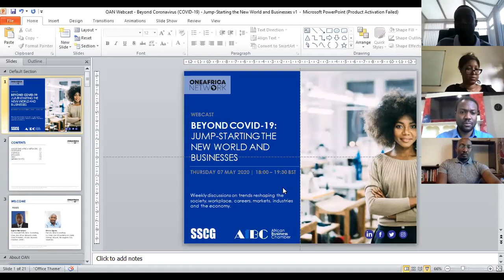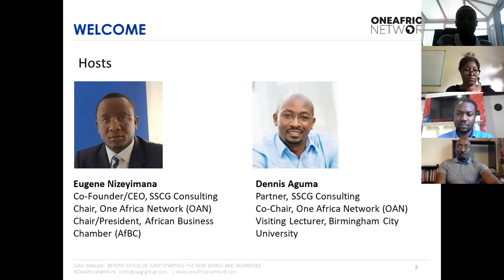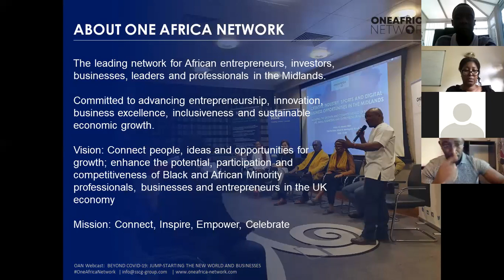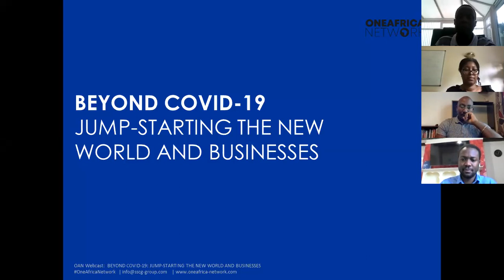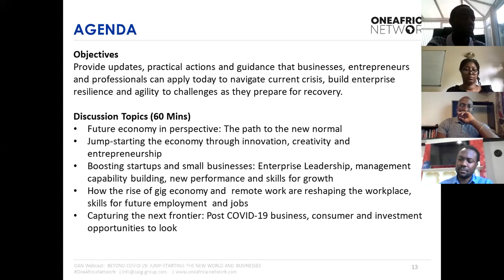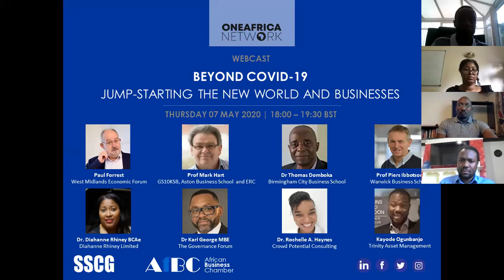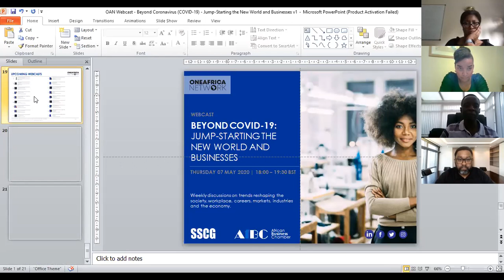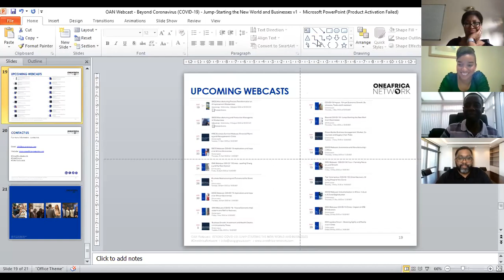One Africa Network (OAN) Webcast: Beyond COVID-19 - Jump-Starting the New World and Businesses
One Africa Network (OAN) Webcast: Beyond COVID-19 - Jump-Starting the New World and Businesses live discussion on Thursday 07 May 2020.

Speakers:
Paul Forrest - Director at West Midlands Economic Forum
Prof Piers Ibbotson - Associate Professor at Warwick Business School – University of Warwick
Prof Mark Hart - Lead of the Goldman Sachs 10,000 Small Businesses programme in the UK, Professor of Small Business and Entrepreneurship in Aston Business School and Deputy Director of the national Enterprise Research Centre (ERC)
Dr Thomas Domboka - Associate Professor at Birmingham City Business School
Dr. Rochelle A. Haynes - Senior Lecturer, UWE Bristol and Founder, Crowd Potential Consulting*
Dr Karl George MBE - Director, The Governance Forum
Dr. Diahanne Rhiney BCAe - Award-winning, Global Empowerment Ambassador for Women and Girls at Diahanne Rhiney Limited*
Kayode Ogunbanjo - Vice President Of Investment, Trinity Asset Management*

We remain committed to bringing you objective, solutions-based discussions and opportunities for connection.